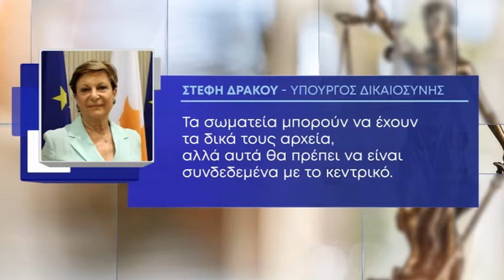Πρόταση ΕΔΕΚ για δημιουργία κάρτας μέλους στις ομάδες